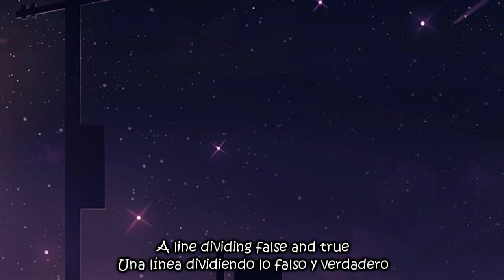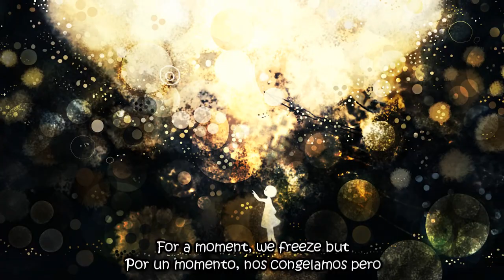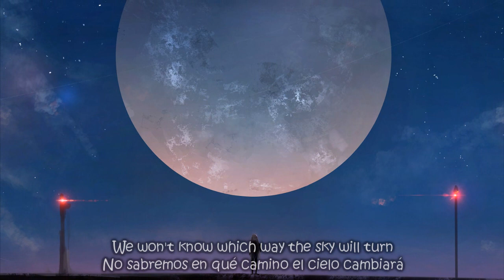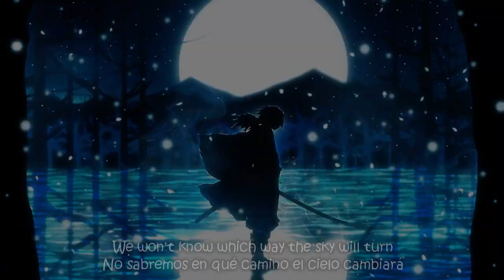The Birthday Massacre - The Sky Will Turn (Lyrics)(Sub Español)